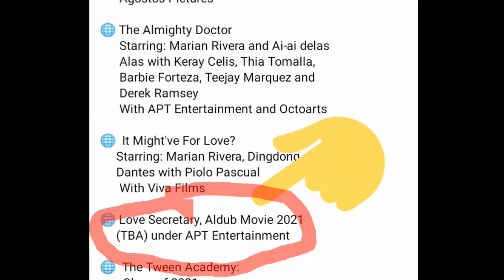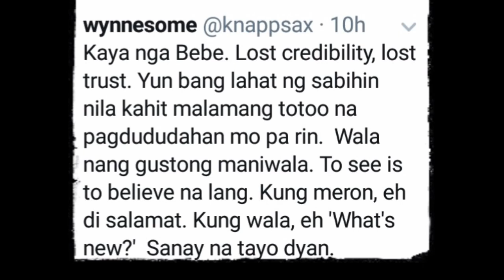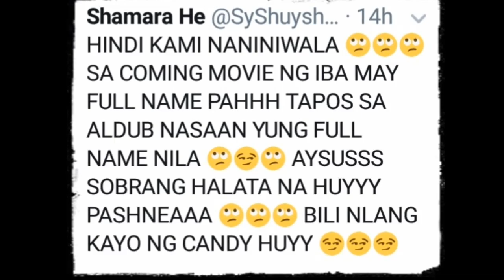May katotohanan ba ang balitang ito tungkol kina Alden Richards at Maine Mendoza?